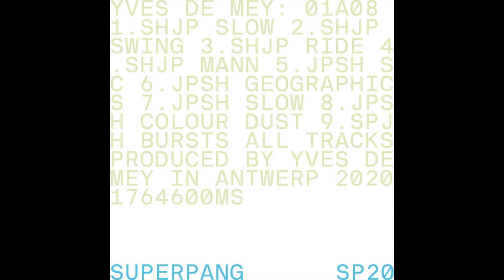Yves De Mey - SHJP Ride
Track from the album "01A08" by Yves De Mey, released on Superpang on September 25, 2020.

Catalogue number SP 20

Cover design by Joe Gilmore